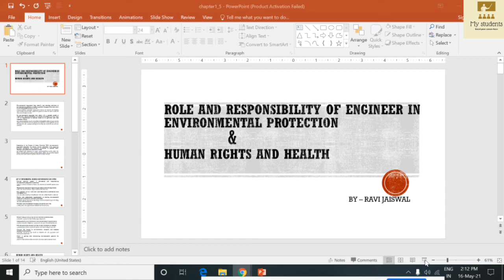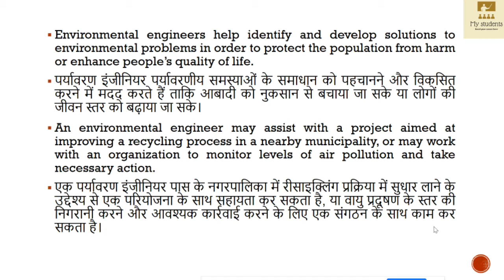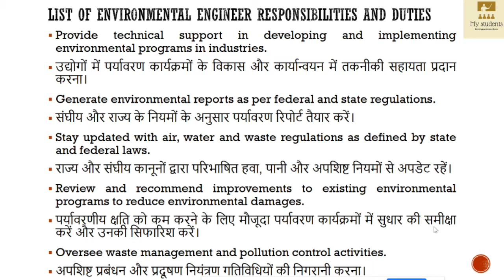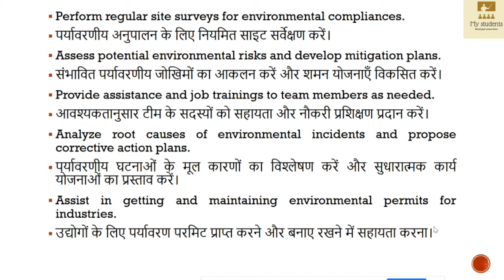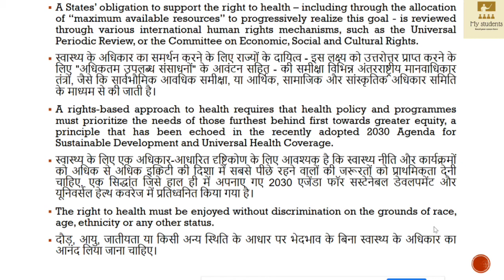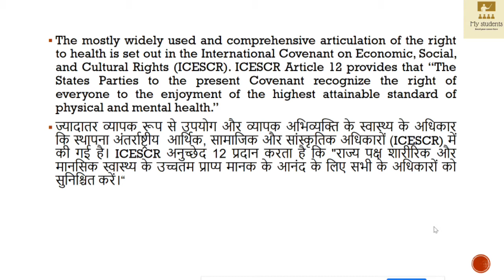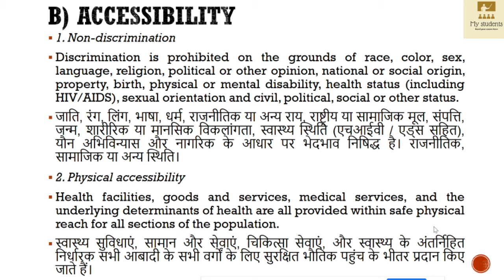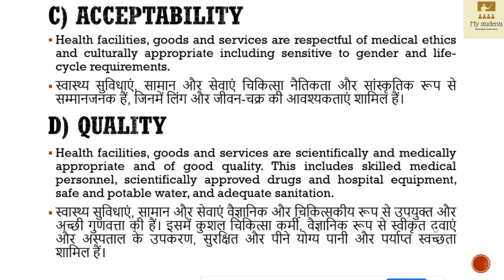Role and responsibilities of environmental engineer and human rights to health